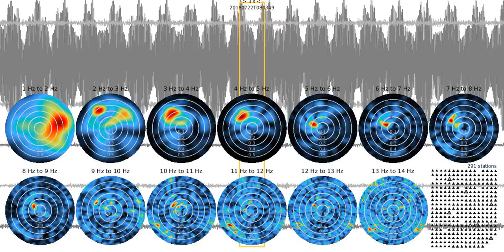Rolling FK maps - 20180722T075948 - tw03s_ns_fkm